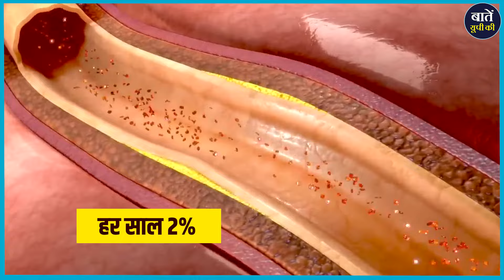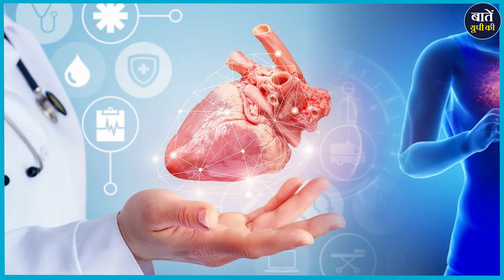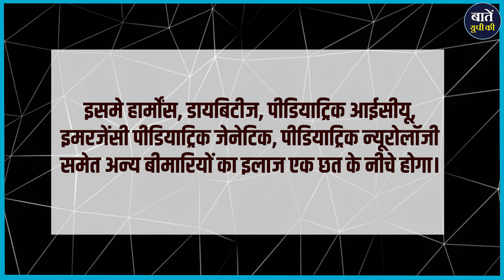क्या आपके बच्चे को हो सकता है हार्ट अटैक? जानिए इस गंभीर बीमारी के लक्षण! | UP This Hour | BatenUPKi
क्या बच्चों को भी दिल की बीमारी हो सकती है? जानिए कैसे बढ़ते मोटापे और गलत खानपान के चलते छोटे बच्चे भी हृदय रोग का शिकार हो रहे हैं। उत्तर प्रदेश सरकार द्वारा लखनऊ में बनने वाले वर्ल्ड के सबसे बड़े पीडियाट्रिक हार्ट सेंटर के बारे में जानिए, जो हर साल हजारों बच्चों की जान बचाएगा।

धन्यवाद